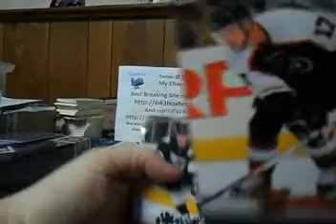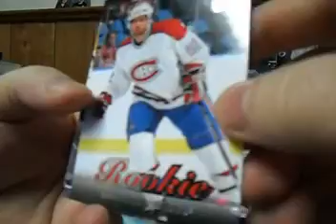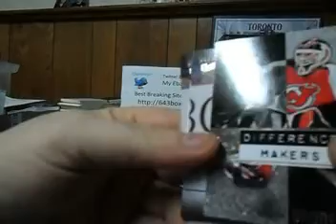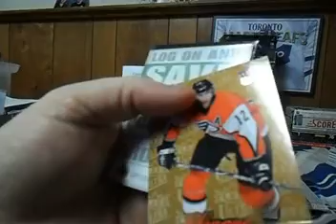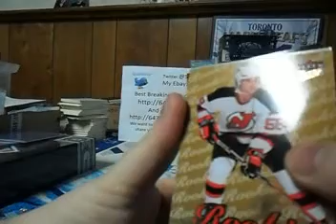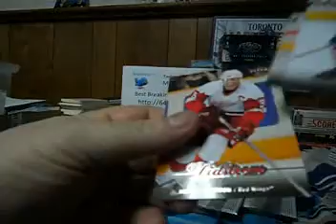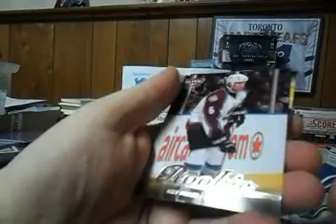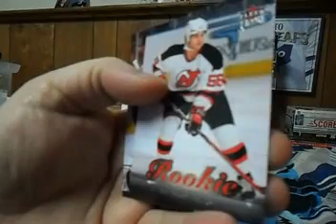Subterfuge Box Break #66 - 2011-12 Certified - Mario Lemieux Part 2 - 643boxbreaks.com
Visit 643boxbreaks.com - The planet's best legit box breakers all together in one place, how can you go wrong?